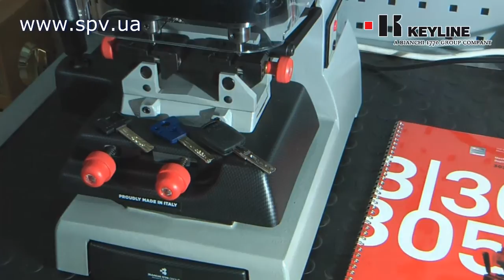Обзор станка для изготовления ключей KEYLINE Bianchi 304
Представляем вам станок KEYLINE Bianchi 304 который идеально подходит для дублирования перфорированных ключей, и лазерных ключей с кодовой нарезкой в виде змейки.
Это станок от Итальянской компании KEYLINE, которая является одной из мировых лидеров в производстве заготовок ключей и высококачественного оборудования для нарезки ключей.
По вопросам приобретения станков и взятия их в аренду

В ролике использована композиция Hollow City
by Project Divinity